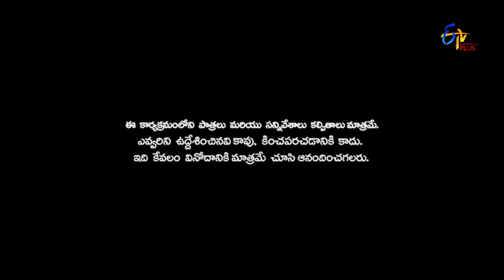Patas 2 | Praveen & Faheema Performance | 14th June 2019 | ETV Plus